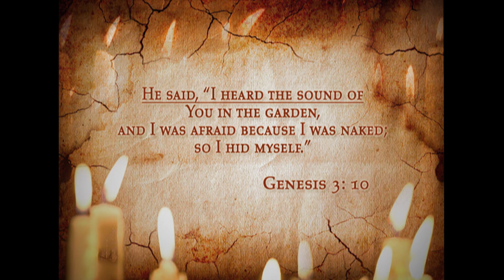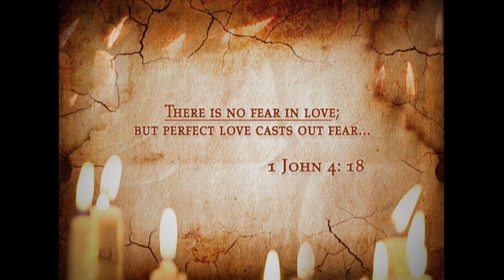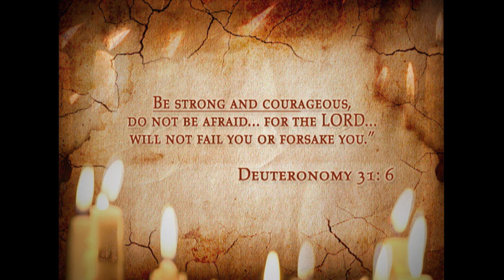How to Let Go of Your Fear | Be Strong and Courageous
Fear is one of the tactics Satan uses, to try to keep us separated from God’s love. Join Rabbi Schneider as he shares insights from the Word of God and his own life on how to overcome fear through Messiah Yeshua Ha Mashiach!

Series:  Be Strong and Courageous
Episode: 1 of 9